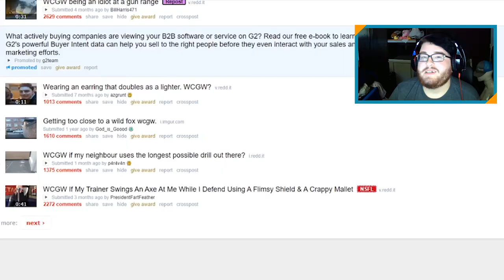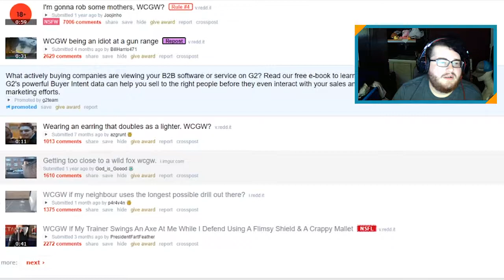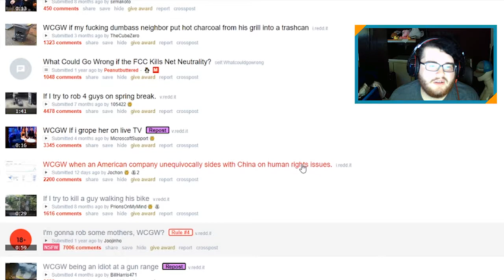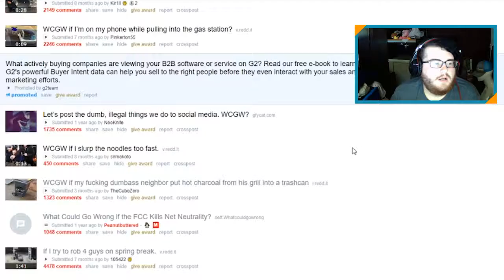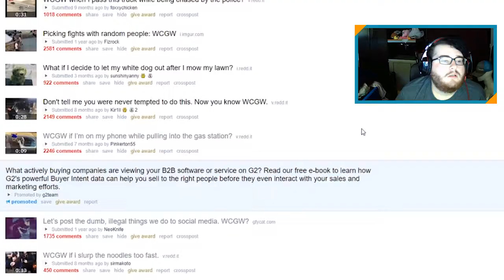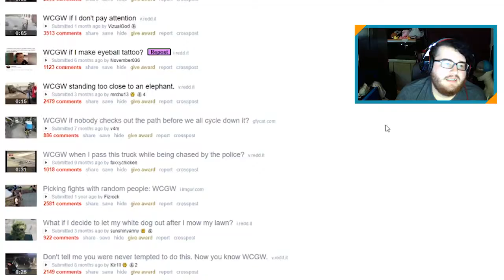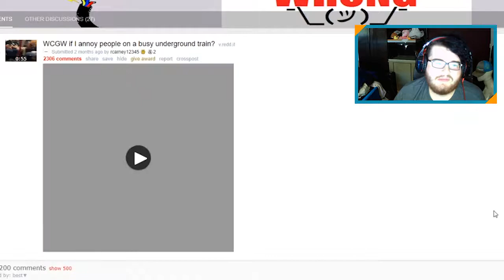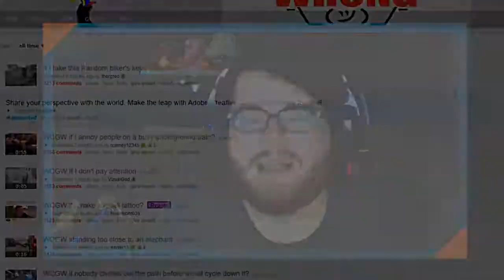Elephants are mean - r/WhatCouldGoWrong #1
Can we hit 2 likes for this video? That would be great :)

Music
Any copyright information for the songs used in my videos can be found